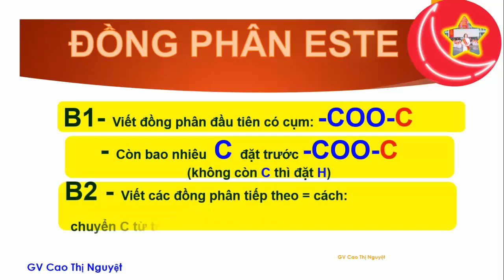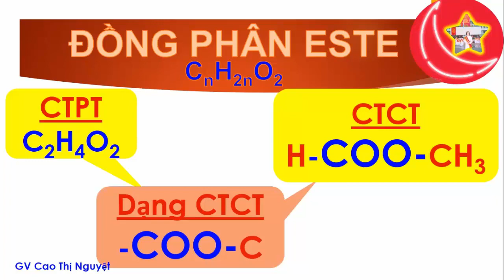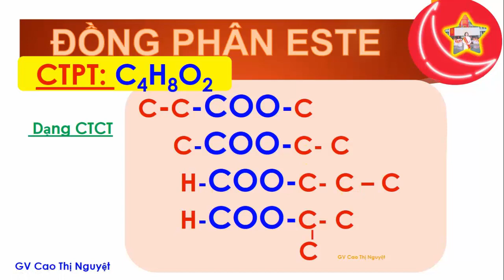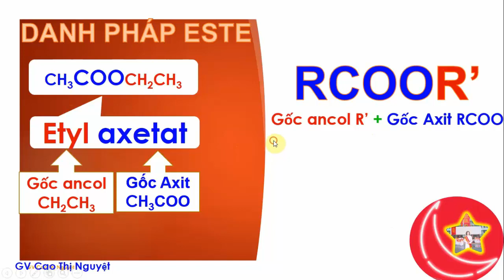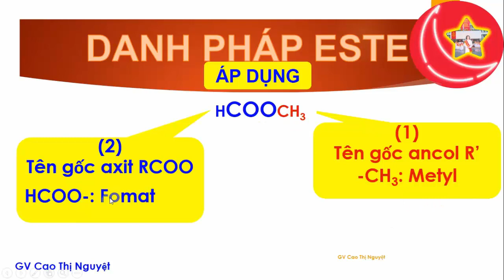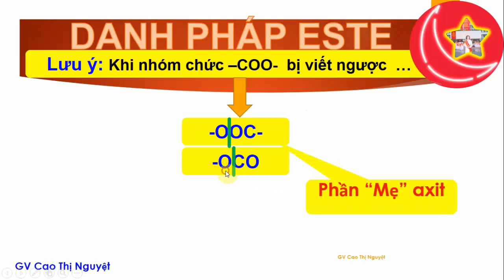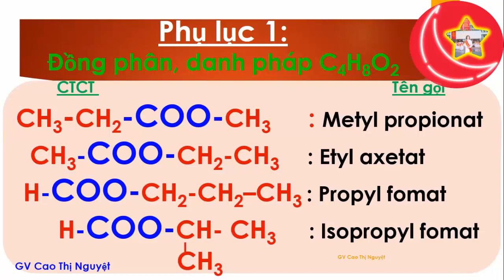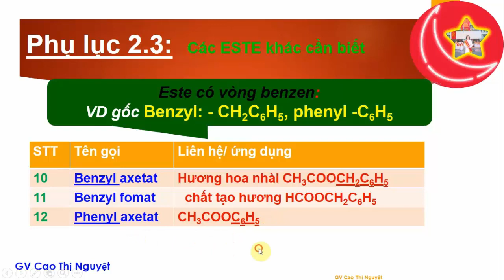ĐỒNG PHÂN DANH PHÁP ESTE rất chi tiết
Giúp cho học sinh biết cách viết đồng phân một cách dễ dàng và gọi tên chính xác este khi nó bị biến tướng